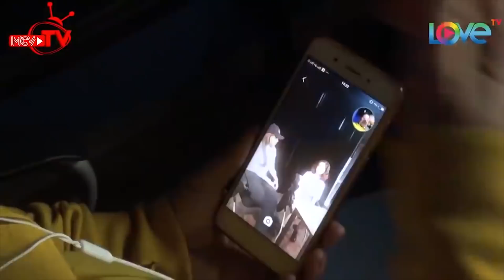GHÉT MẸ vì bán thịt ở chợ, cô diễn viên KHÓC NGẤT TẬN MẮT THẤY CUỘC SỐNG của mẹ cực khổ ở nhà INKN